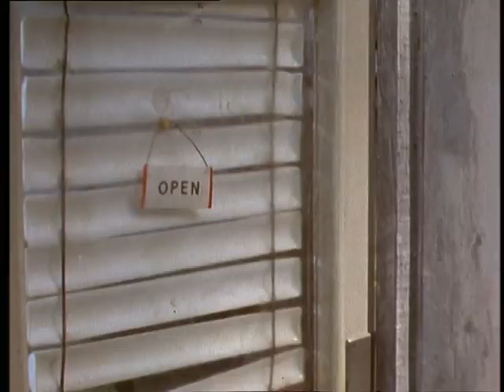Crapston Villas (Episode 4) | English Full Movie | Comedy Animation